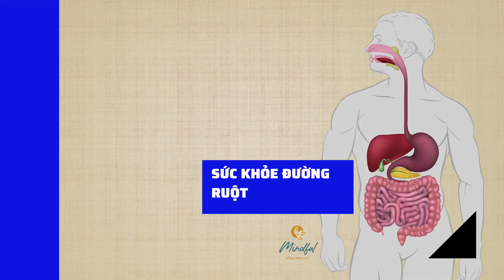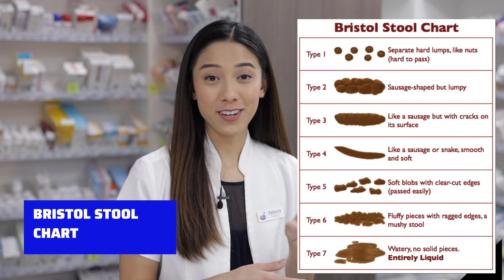Sức khỏe đường ruột [Gut health in Vietnamese] | Mindful Pharmacist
Hôm nay mình sẽ giới thiệu về sức khỏe đường ruột.

Nếu bạn muốn có một sức khỏe tốt, bạn cần quan tâm đến sức khỏe đường ruột của mình.

Mình rất quan tâm đến sức khỏe đường ruột vì mình thấy mỗi ngày ở tiệm thuốc tây khi bệnh nhân có sức khỏe đường ruột kém sẽ kéo theo nhiều loại bệnh khác.

Để ý xem phân có hình dạng như thế nào?
Loại 1: Rời rạc từng cục nhỏ như phân thỏ
Loại 2: Một cục bự hình thù bên ngoài sần sùi
Loại 3: Hình thù giống loại 2 nhưng bề mặt nhẵn hơn
Loại 4: có Hình dạng dài, mềm và trơn láng
Loại 5 - 7: là bị tiêu chảy (đi nhanh về chậm)

Sức khỏe của bạn nó phụ thuộc vào đường ruột của bạn.